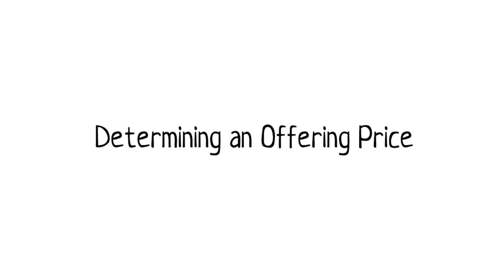Determining An Offering Price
DePenn Realty Buyers Series in which we determine the situations when preparing a purchase offer